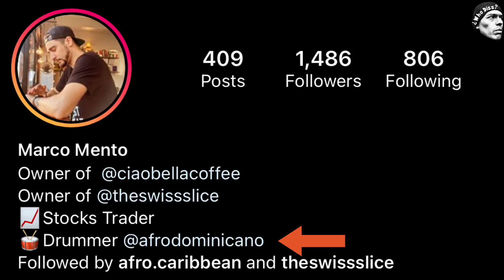Batman don't go down…alleys | AhhFuGGiT ... 15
DC higher ups SWEAR that Bruce Wayne/Batman would NEVER BUTT...how is he gonna subdue deez women then?? EXACTLY!!

Is the "The Swiss Slice" pizza shop soo good that it makes me actually WANT travel to Brooklyn? Is Bruce Wayne's only resort to stop the rise of female villains in Gotham via cunninglingus?? Did the universe reward Ben Affleck NOT getting his solo Batman flick by gifting him (still) hot-to-trot Jennifer Lopez instead???

DJ Khaled is a FAT HACK AND MORE on "Batman Don't Go Down...Alleys" - EP 15 of AhhFuGGiT !!!

COFFEE/PIZZA MAKER BY DAY, DRUMMER BY NIGHT!

DONT FORGET:
Join me EVERY SAT at 11 AM on IG LIVE while I record my movie recap/review show "¿Who Diss? Been Watching" ... well ... LIVE!!!
Comment/ask questions/make suggestions, etc!!!